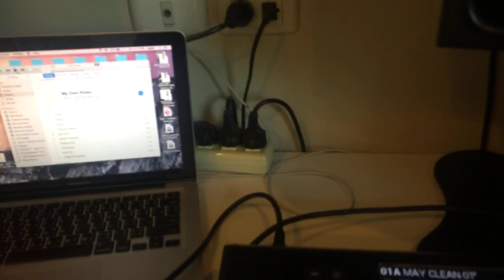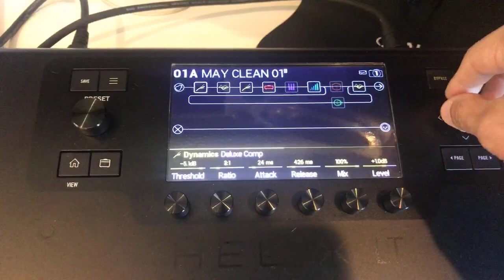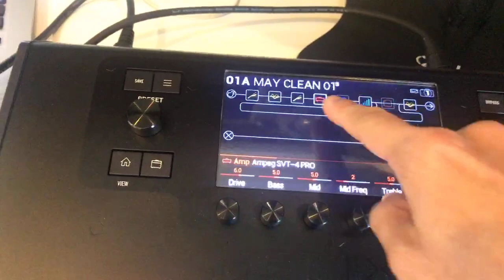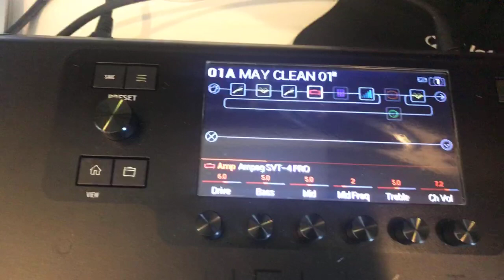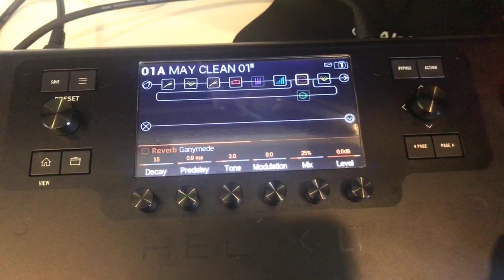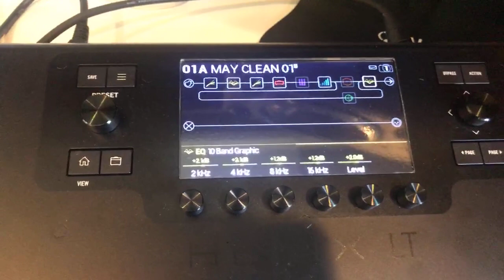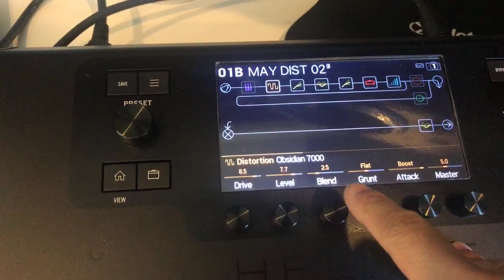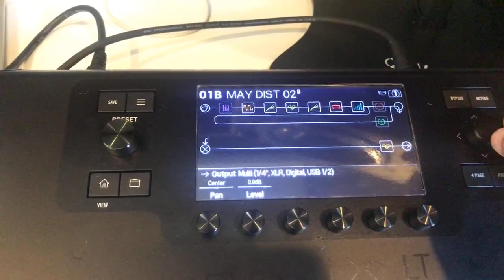May Patcharapong Facebook Live จาก Yamaha Music Thailand หัวข้อ Line 6 Helix LT (Thai language)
พูดถึงเซ็ทอัพของผมบน Line 6 Helix LT